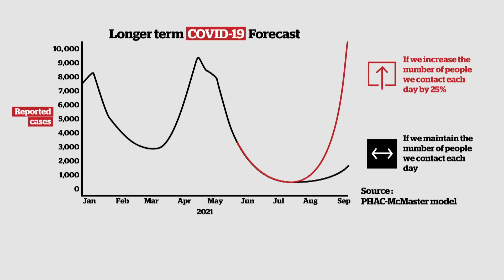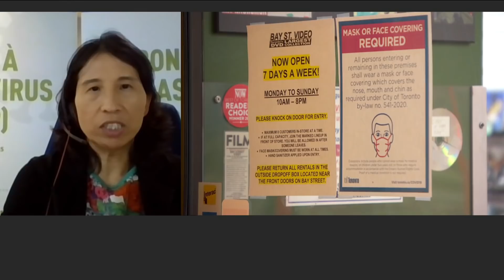Tam says vaccinations will determine severity of 4th wave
Dr. Theresa Tam tells Power & Politics Canada is at the beginning of a delta variant-fuelled fourth wave, but the vaccination rate will dictate its severity.